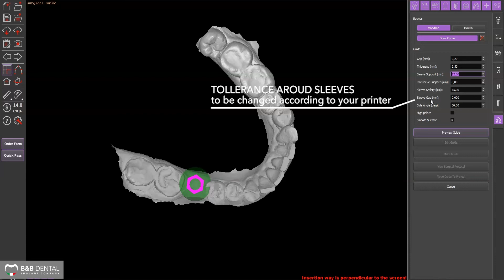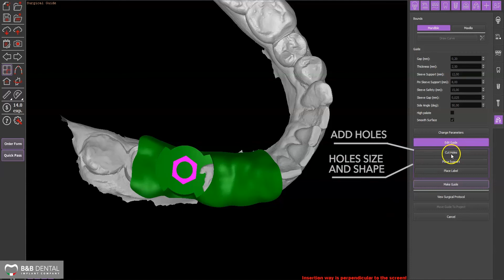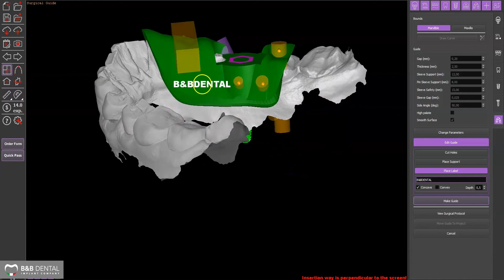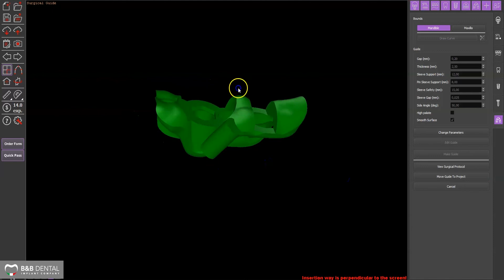B&B Dental GS - 06 - Sleeves offset